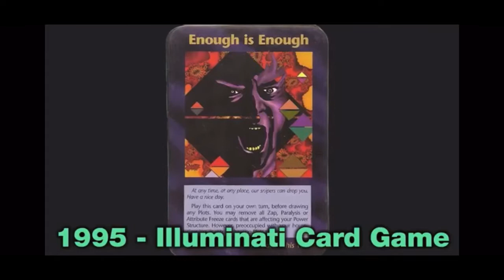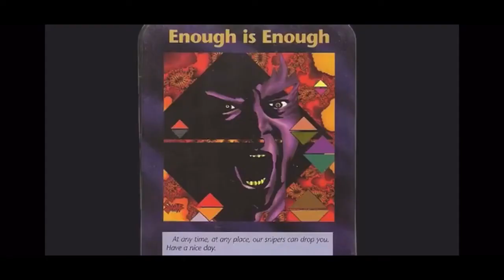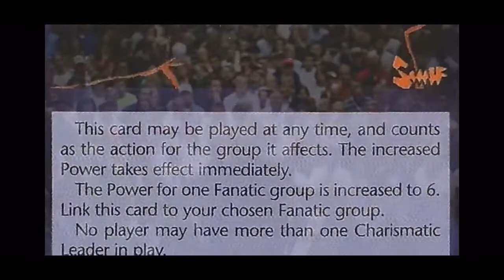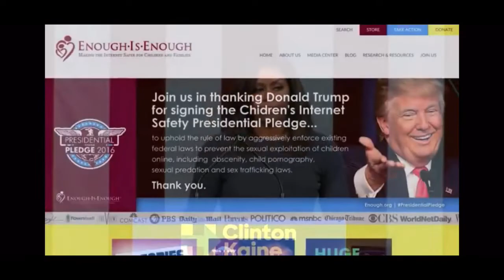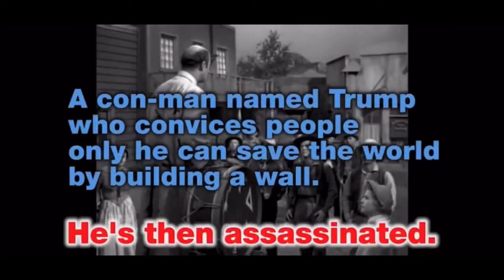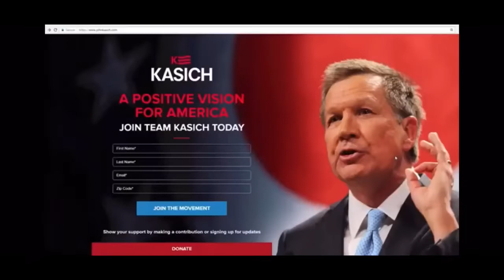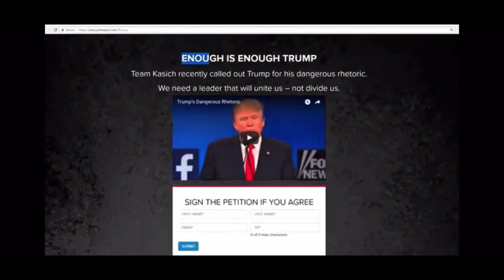The Trump Card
Do you really know who Trump is? This is an insightful video showing he was selected to be president. and instrumental on what is to come.